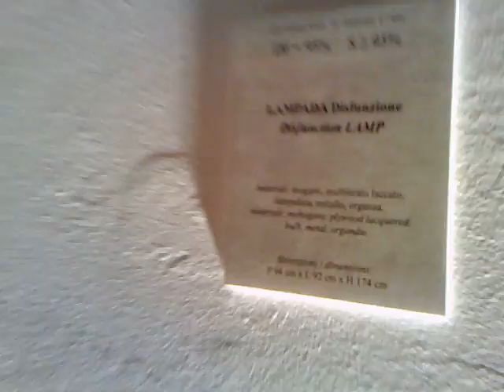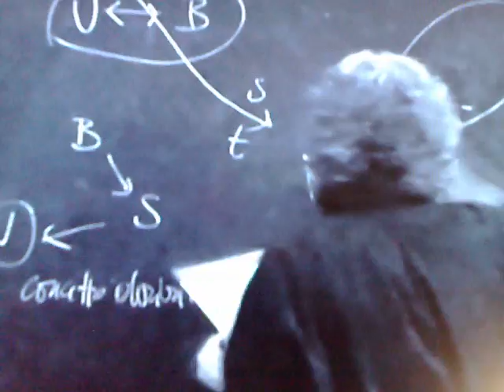UseLess is More // JoeVelluto ::: 2/3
JoeVelluto
UseLess is More
curated by Beppe Finessi
JoeVelluto introduces a new critical view of design formed from industrial products and their functionality.
Eight original pieces which will become sixteen during the exhibition. At the beginning they appear without
their primary function. After they are re-designed as partially useless objects, containing the essence of their
original function.
As if it were equation: if design moulds function, the Adesign moulds dysfunction.
As a demonstration of this statement JoeVelluto takes into consideration the chair, the icon of industrial
design.
Starting from an anonymous chair, the essential parts that constitute its function are extracted: the seat and
the back. The result is the Partial Chair. The chair becomes partially unusable, representing therefore a
dysfunction.
The two extracted parts are contextualized through space obtaining another object that contains the essence
of the function, but that at the same time, is in its turn partially unusable, therefore partially useless.
Disfunction Chair
The design system keeps producing objects the world is already saturated with, and for that reason
superfluous.
With UseLess is More JoeVelluto creates works constitutes by the heart of the industrial object
(functionality) that intentionally declares their partially uselessness.
The works of UseLess is More represent the essential difference existing between Design and Art.
Industrial design produces useful objects with good taste. Art produces useless things from a functional
point of view, but with meaning as its essential prerequisite.
The object is presented through its contradiction resulting in the generation of a different though.
The Contr-Ad(d)i(c)tion present in all the works adds while removing, generating the new expression
UseLess is More.
UseLess is More is the first interpretation of the Adesign manifesto, a thought that partially denies design in
favour of an original way of expression. Through the video of the artist Marco Chiurato starring by the
professor Domenico Patassini, the concept of UseLess is More is explained with a logic/mathematical
function.